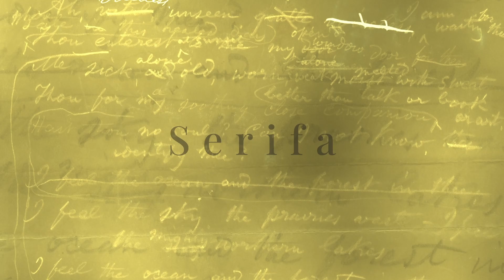La clase de griego, de Han Kang, una reseña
Vaya sorpresa nos hemos llevado con esta novela de la autora koreana. Si queréis saber si ha sido grata o no, y por qué, no dejéis de echarle un ojo al vídeo de esta semana.